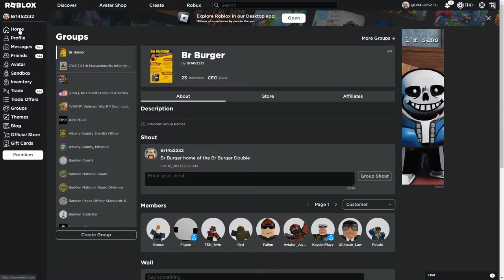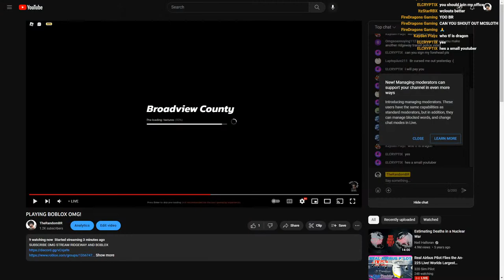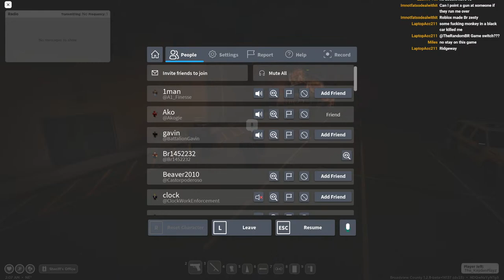PLAYING BOBLOX OMG!